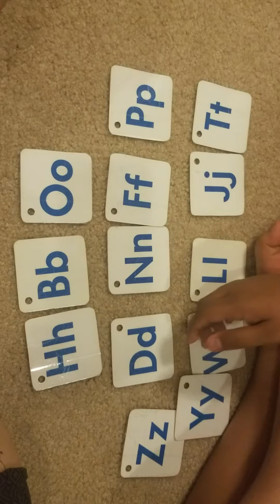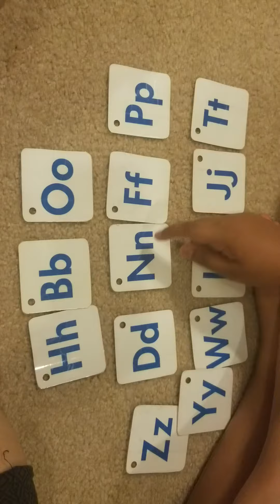Literacy: Upper case Alphabets(4)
Keshav keeps working on Sequencing his uppercase letters using different visuals to increase generalizations and Keshav also labels his Alphabets by responding to SD "point to" in field of 13 at a time as maintenance skills.